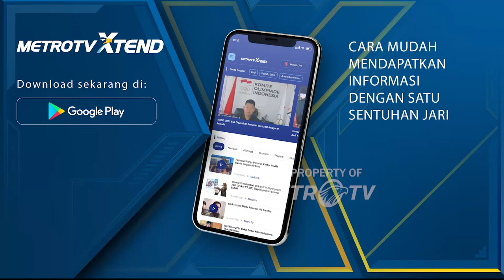Cak Imin Tiba di JIS Jalan Kaki Hampir 2 Jam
MetroTV, MetroTV, Ratusan ribu pendukung Anies Baswedan dan Muhaimin Iskandar telah tiba di Jakarta Internasional Stadium, Sabtu (10/2/2024). Hal itu dibuktikan dengan penuhnya venue utama kampanye dan masih banyak pendukung yang belum bisa masuk ke dalam stadion JIS.